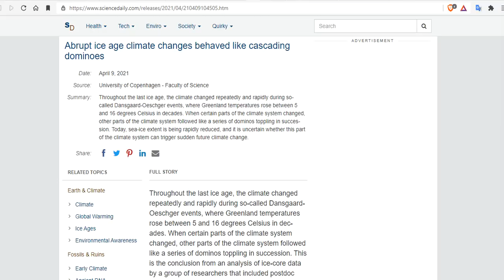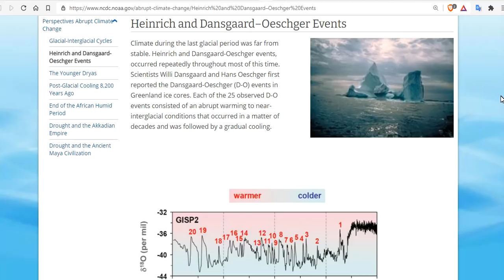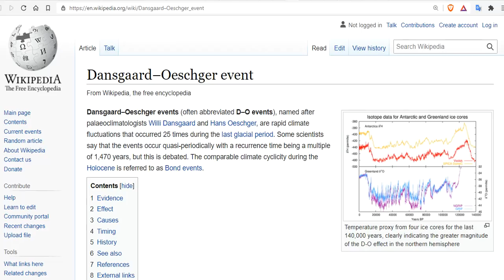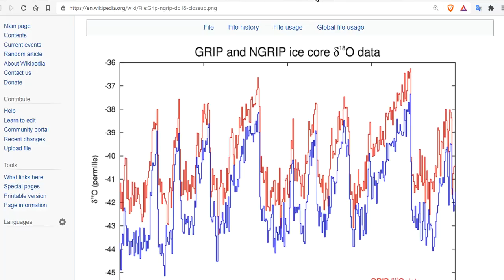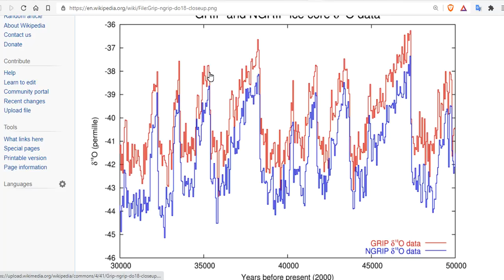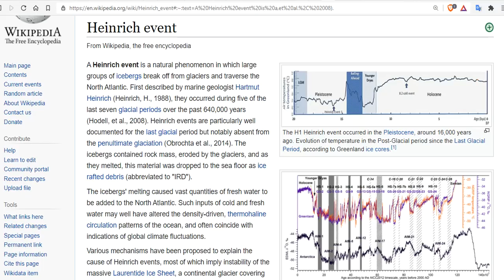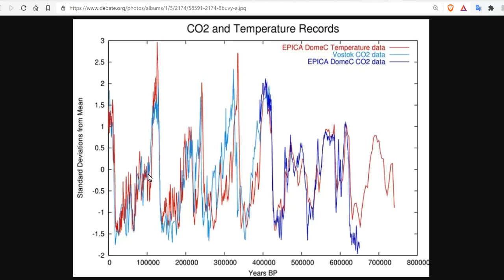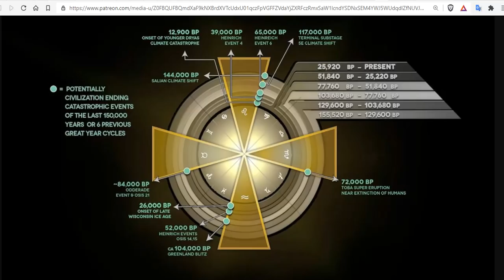Heinrich and Dansgaard–Oeschger Events & The Cosmic Clock Cycle - Abrupt Climate Change Explained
Bitcoin: 17NV3vtcQhRnsRnjckCcYkKVEUcnirKQ62